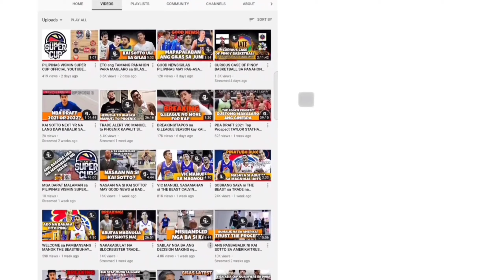MVP!Halos PERFECT GAME para kay RAY PARKS JR hindi 6/6 sa 3 POINT tinambakan ang KALABAN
Join kayo sa aking Facebook Group para sa mga early news sa Philippine Basketball at pwede ring tambayan ng mahihilig basketball pwede tayo magpalitan ng kuro-kuro doon.

Follow me in INSTAGRAM:
from_the_sideline_youtube